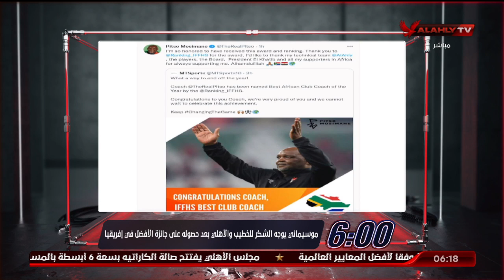موسيماني يوجه الشكر للكابتن الخطيب والأهلي بعد حصوله على جائزة الأفضل في إفريقيا | السادسة